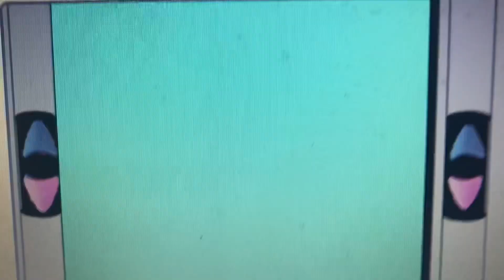HBD Elevcan 23!! SC 330A Hydraulic Elevators, Hampton Inn, Toronto ON Canada